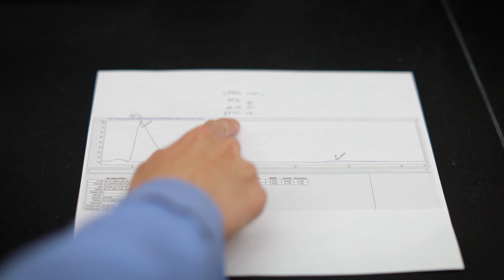Rylan Lundgren | Rutherford Memorial Medal Winner | University of Alberta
Rylan Lundgren is an internationally recognized expert in the fields of chemical synthesis and catalysis. Through detailed mechanistic investigations, his research provides fundamental insights into how abundant feedstock molecules can be converted to high-value products, by the loss and recapture of CO2 . These concepts enable new chemical processes for the controlled preparation of molecules with precise three-dimensional structure and for the late-stage isotopic labeling of drugs and bioactive compounds.

Rylan Lundgren est un expert reconnu sur le plan international dans les domaines de la synthèse chimique et de la catalyse. Grâce à des études mécanistes détaillées, ses recherches fournissent des informations fondamentales sur la manière dont les abondantes molécules de départ peuvent être converties en produits de grande valeur par la perte et la reprise de CO2 . Ces concepts permettent de mettre au point de nouveaux procédés chimiques pour la préparation contrôlée de molécules ayant une structure tridimensionnelle précise et pour le marquage isotopique de médicaments et de composés bioactifs à un stade avancé.